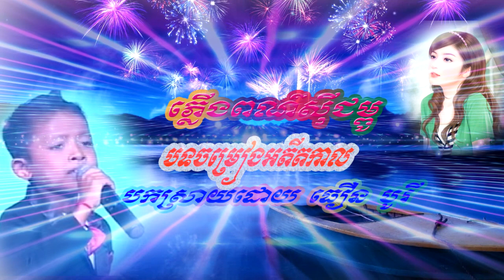ភ្លើងពណ៌ស៊ីជម្ពូ-ធឿន បូរី ,Plerng See Chhum Pu-Theourn Borey 2019,